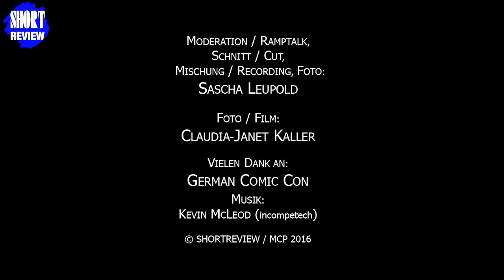[Star Treff] Nathalie Emmanuel - Game of Thrones (German Comic Con)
In diesem kleinen Video präsentiert SHORTREVIEW Grüsse der GAME OF THRONES Darstellerin: Nathalie Emmanuel, aufgenommen im Dezember 2015 auf der GERMAN COMIC CON in Dortmund.

Weitere Informationen, sowie Fotos findet Ihr auf SHORTREVIEW...

Moderation/ Ramptalk
Schnitt/ Cut
Mischung/ Recording
Foto/ Film:
Sascha Leupold

Foto/ Film:
Claudia-Janet Kaller

Vielen Dank an:
German Comic Con

© SHORTREVIEW / MCP 2016